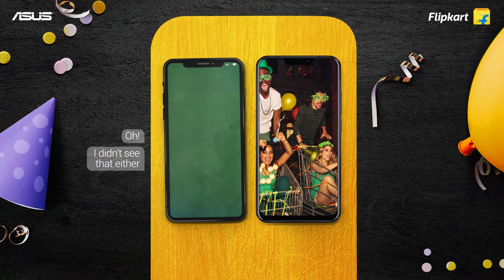Zenfone 5Z : Tales of Two Flagships – Ep 02. Redefining Lowlight Photography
Follow the adventures of an Ordinary Flagship and the Zenfone 5Z. In today’s episode, the Ordinary Flagship and the Zenfone 5Z head out to a crazy party!

The Zenfone 5Z guarantees brighter, clearer and true-to-life colours in low light. Its Sony® IMX363 sensor with large F/1.8 aperture and 1.4µm pixel size gives you the perfect shot every time.